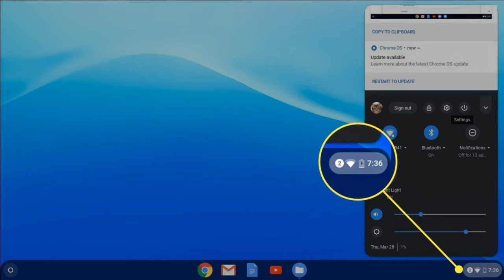Ayuda tecnológica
En este video encontrara como agregar el internet de su residencia a su Chromebook y a quien contactar en case de ayuda técnica.